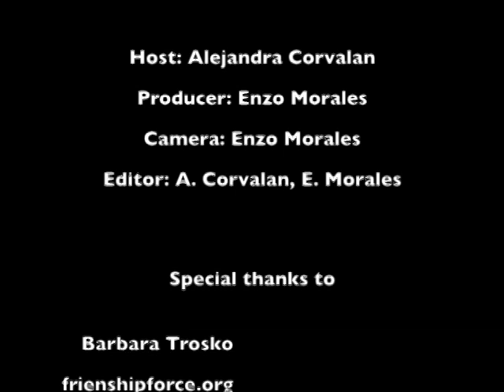I Love Chile TV presents: The Friendship Force of Santiago-Chile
I Love Chile TV is proud to present its new show "Interview". Join your host Alejandra Corvalán to hear the story of Barbara Trosko, co-founder of the Friendship Force Club in Chile. (Direction: Enzo Morales. Post-Production: Alejandra Corvalán-Enzo Morales)